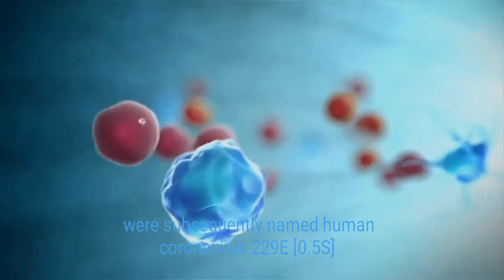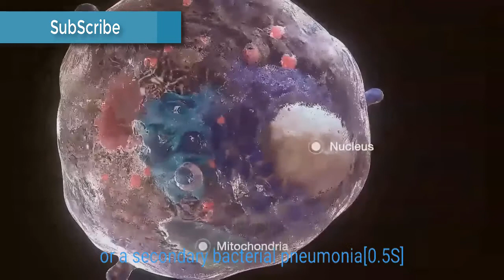coronavirus#coronavirus china#coronavirus symptoms coronavirus outbreak wuhan china corona virus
1#newsTechnicalTv